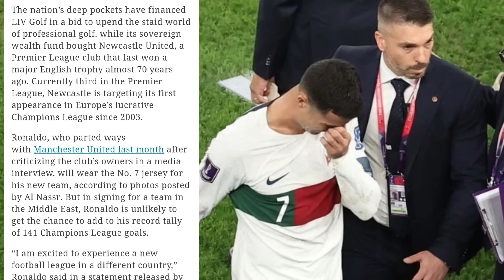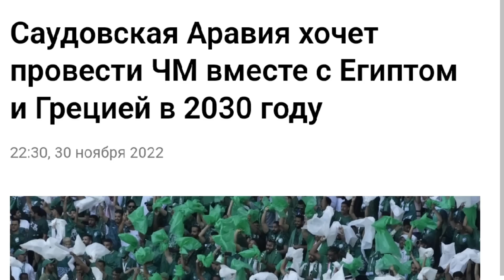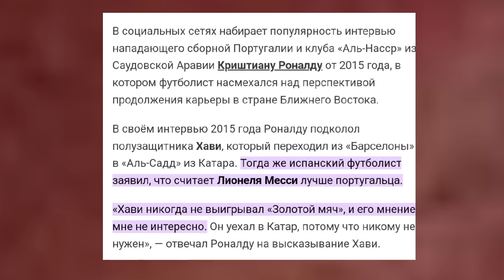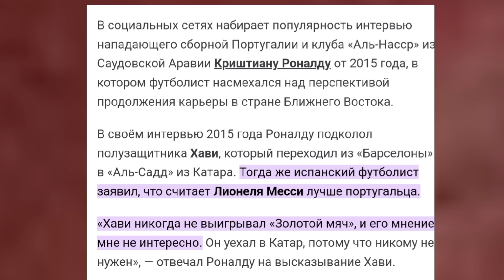РОНАЛДУ «АН НАСР»да! Бу трансфернинг минус ва плюс томонлари